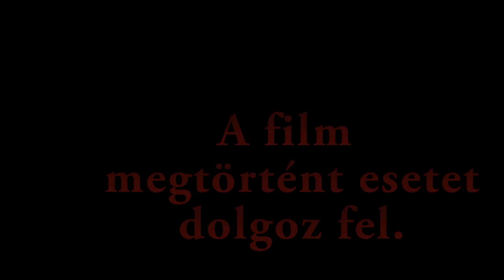A BETOPPANÓ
Gyanús külsejű hívatlan vendég érkezik egy külvárosi lakásba.